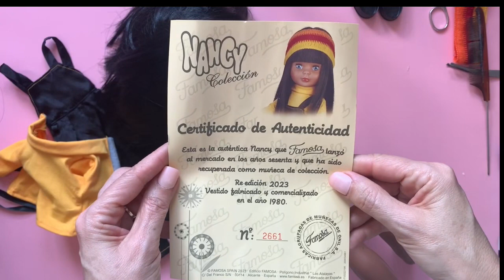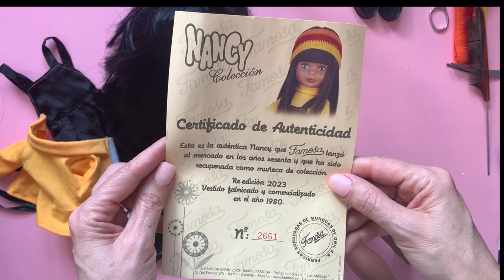2023 ✅ UNBOXING Nancy DISCO y comparación con Nancy Romantica 2019 💝 Nancy Coleccion Reedicion 2023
quí te dejo el enlace a muchas más muñecas Nancy Colección Reedicion.